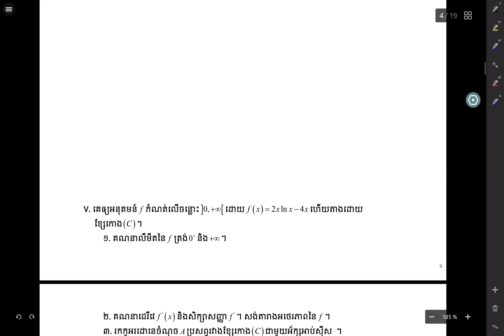រៀន បំប៉ន គណិតវិទ្យា Free ៣ ម៉ោងសិក្សា ត្រៀមប្រលង បាក់ឌុប ត្រៀមប្រលងអាហារូបករណ៍ ត្រៀមមហាវិទ្យាល័យ